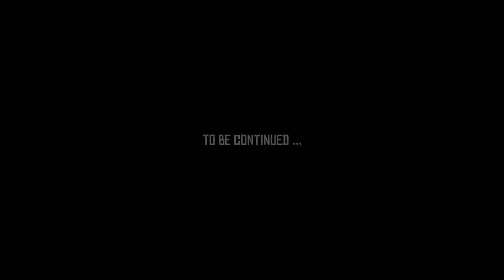SONS of the FOREST #1 : We're Back!